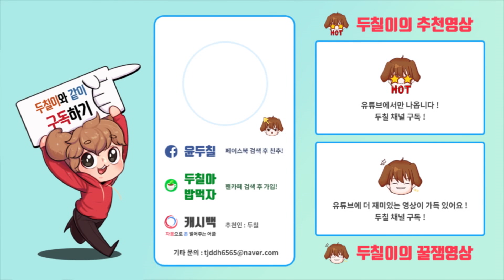오버워치 미니게임 : 간호사의 혈관찾기!? 혈관을 찾아 아프지 않게 주사를 놓아라!! [두칠]